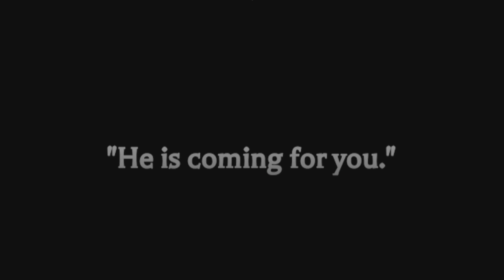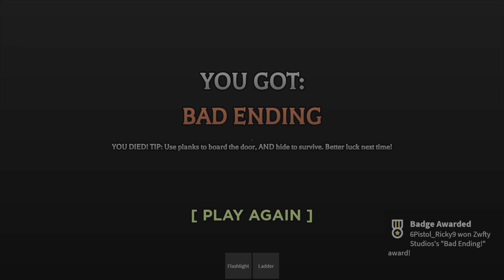The Home Alone Experience 🏡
Join the adventure in our latest YouTube video as the gang decides to unwind with their very own sleepover after countless shifts of overtime. Brace yourselves for a night filled with trash duties, rat hunting, and a thrilling chase with the town’s ominous serial killer. Experience the chaos of boarding windows, tackling dishes, exterminating rats, restoring power, and the heart-pounding moments of running for our lives! Don’t miss out – it’s a sleepover like no other! Just imagine if Penny were here rn